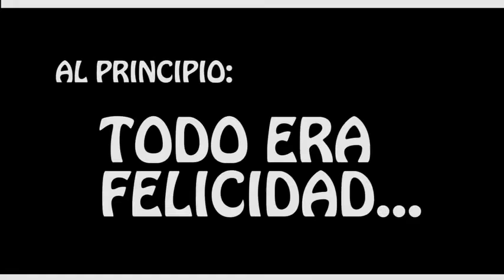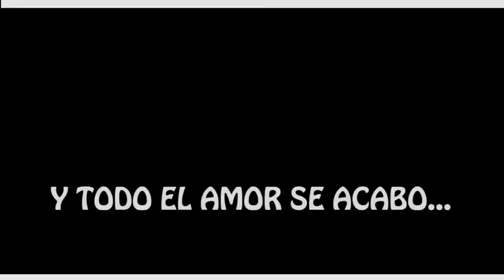Johnny Beat 'El Hondureño' Quisiera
Programa: Conexion HN
Canal: Honduras TV Doningos de 3 a 4pm